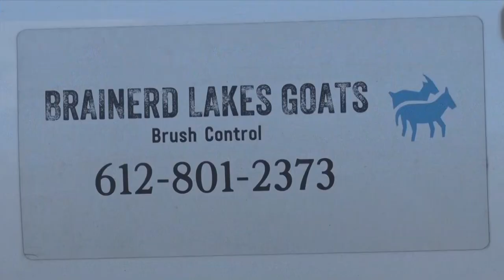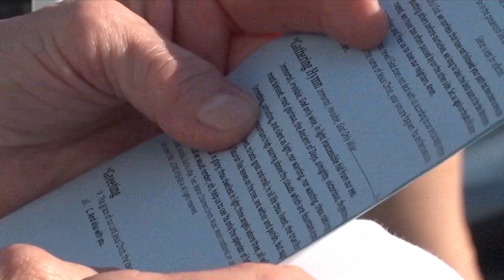Brainerd Church Uses Goats to Clear Out Invasive Plants on Property